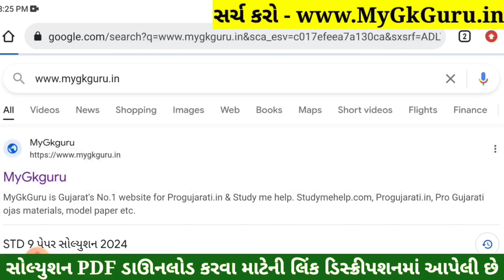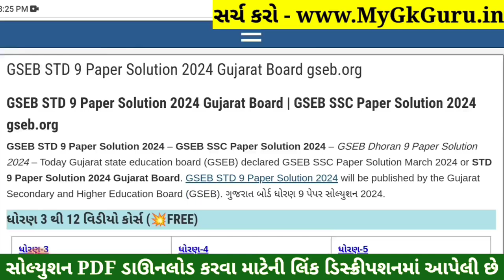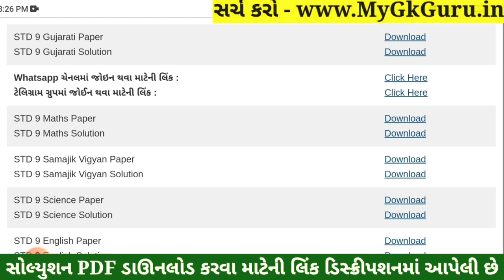STD 9 Gujarati Paper Solution 2024 50 Marks, STD 9 Gujarati Pratham Pariksha Paper Solution 2024